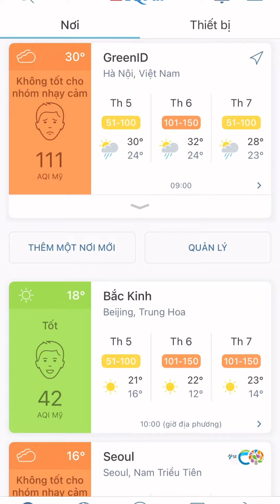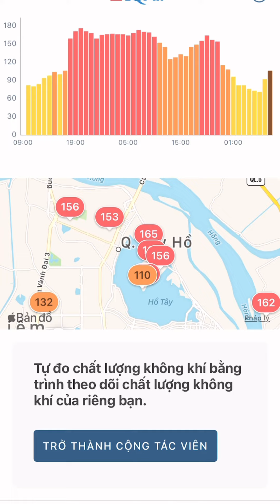Bản tin chất lương không khí ngày 26/10/2023 - Điện máy An Gia